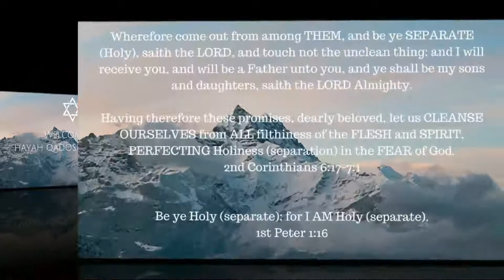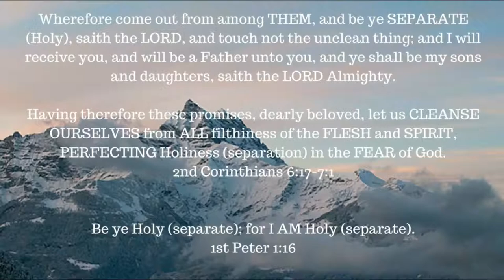ONE A DAY for the soul -- 12-4-17 -- Genesis chapter 2